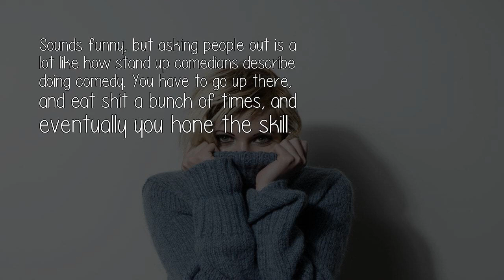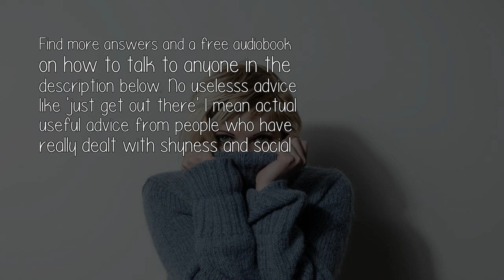How Do You Talk To Your Crush When Youre Extremely Shy And Your Crush Seems Uninterested?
You just do it, and please do not take this the wrong way. hopefully you crash and burn. The reason I say crash and burn is because ironically success can sometimes be worse in the long run. Unless you beat